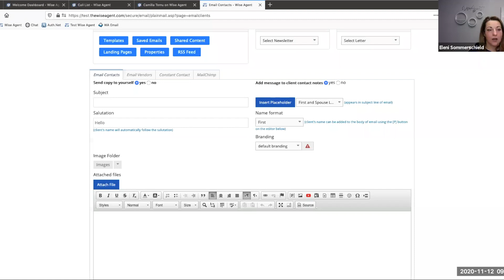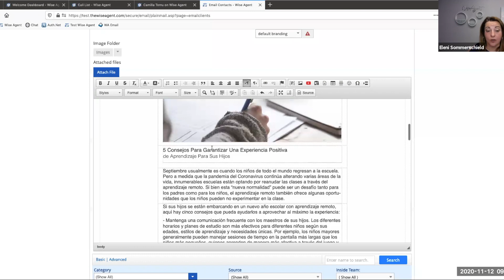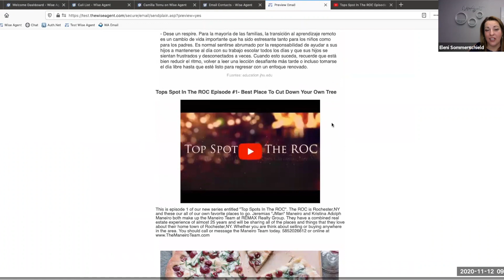Successfully Conquer the Holidays as a Real Estate Agent with Jman Maneiro | Episode #14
Joined by JMan Maneiro, don’t just survive the holidays this year; conquer them with your CRM. Get the know-how on staying in contact with clients over the holidays, nurturing leads with holiday greetings, and how to ramp up business and fill your pipeline for the new year.

Keep yourself on task with Transaction Management so that no important tasks fall through the cracks during the holiday chaos. Plan ahead with checklists and time management so that you have more time to spend with loved ones this season.

Position yourself for success in the new year by setting goals, refreshing marketing content, and nailing down streamlined workflows for you and your team.